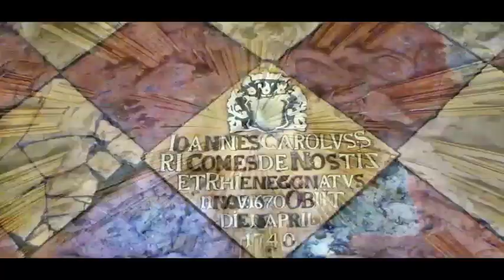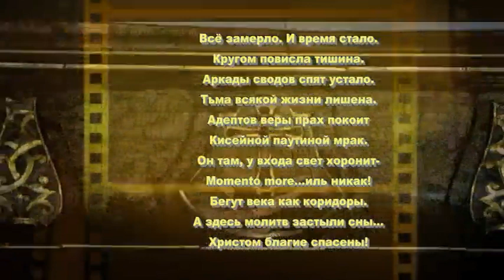В катакомбах.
Всё замерло. И время стало.
Кругом повисла тишина.
Аркады сводов спят устало.
Тьма всякой жизни лишена.
Адептов веры прах покоит
Кисейной паутиной мрак.
Он там, у входа свет хоронит-
Мomento more...иль никак!
Бегут века как коридоры.
А здесь молитв застыли сны...
Христом благие спасены!